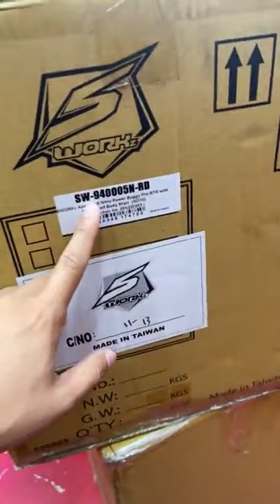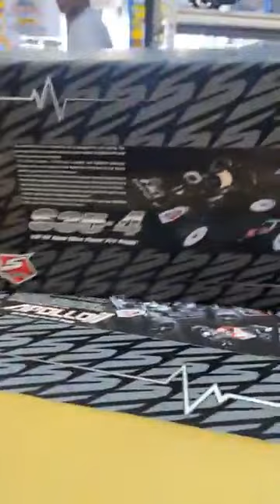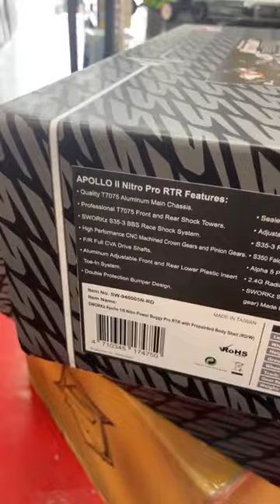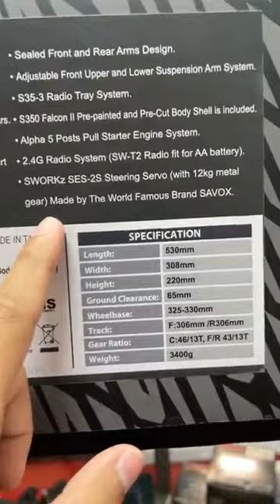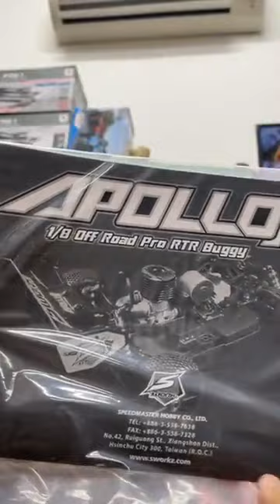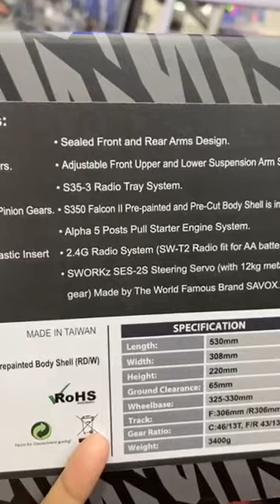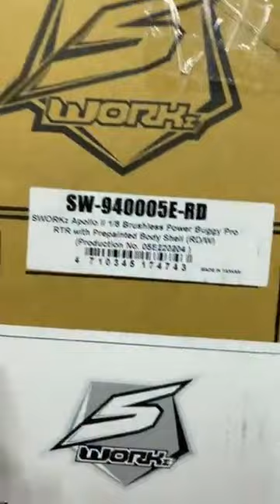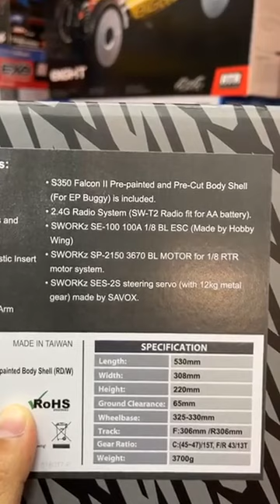NEW VERSION 2022 SWORKz APOLLO V2 1/8 Off-Road EP & GP NITRO RTR Buggy -LIVE FB COPY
NEW VERSION 2022 SWORKz APOLLO V2 1/8 Off-Road Brushless Power Pro RTR Buggy -LIVE FB
FACE BOOK OK RINGGIT SOLUTION
APOLLO Kit Features:

Quality T7075 Aluminum Main Chassis.
Quality T7075 Front and Rear Shock Towers.
SWORKz Pro 2.0 Shock System with 4mm Shock Shafts.
High Performance CNC machined Crown Gears and Pinion Gears.
F/R Full CVD Drive Shafts.
T7075 Aluminum Adjustable Front and Rear Lower Plastic Insert Toe-In system.
Double Protection Bumper Design.
Sealed Front and Rear Arms design.
Adjustable Front Upper and Lower Suspension Arm System.
Pre Cut Falcon II Body Shell included.
2.4G Radio System (SW-T1 Radio with USB charge system).
Comes standard with SWORKz SE-100 100A 1/8 BL ESC (Made by HobbyWing)
SWORKz SP-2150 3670 BL MOTOR for 1/8 RTR motor system.
SWORKz SES-2S steering servo (with 12kg metal gear) made by the world famous brand SAVOX.